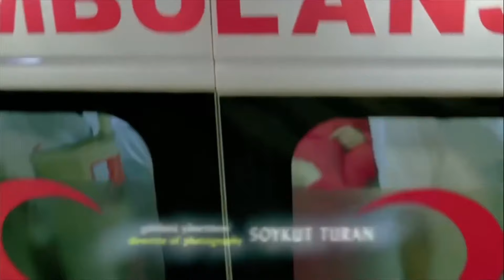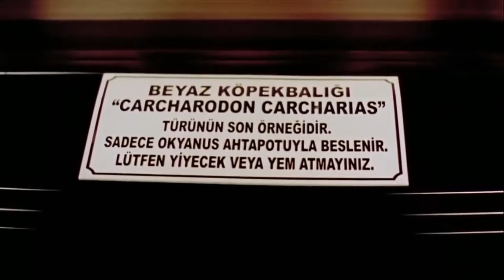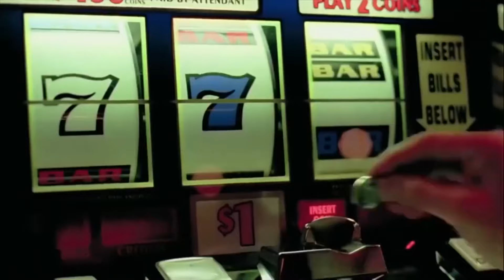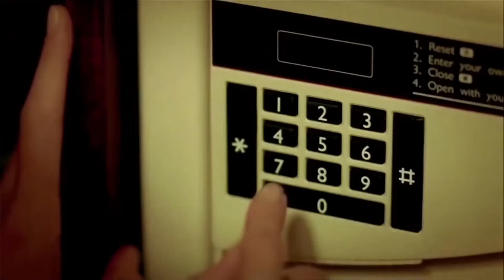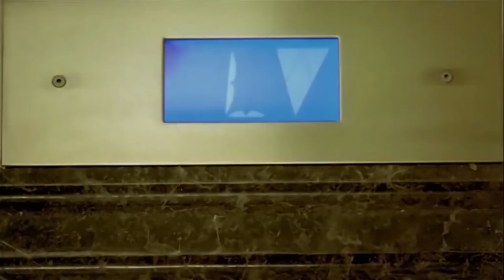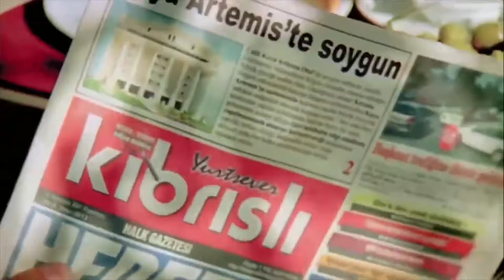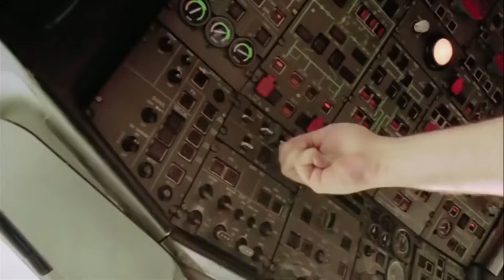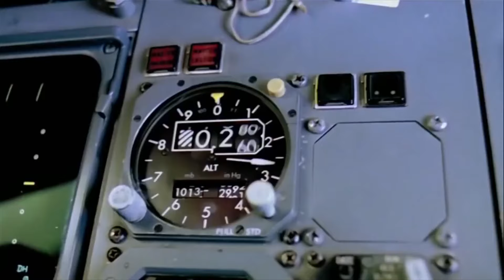Maskeli Beşler Kıbrıs | Özel Sahneler FULL HD (SANSÜRSÜZ) İzle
Sevimli ve sakar hırsızlar çetesi Maskeli Beşler, şanssız geçirdiği dönemlerden sonra suç işlememeye tövbe etmiş ticaretle uğraşmaktadır. Ancak suç dünyasının önemli isimlerinden Rocky Selim, kendilerine reddedilmesi güç bir teklifle gelir. Kıbrıs’ta bir kumarhaneyi soyacaklardır. Bir araya gelen ekip Kıbrıs’a hareket eder. Operasyon için yaptıkları planlar ve soygun çabaları çeteyi birbirinden komik süprizlerle karşı karşıya getirecektir.

Oyuncular: Şafak Sezer, Peker Açıkalın, Mehmet Ali Erbil, Aliye Uzun, Deniz Akkaya, Seray Sever, Melih Ekener, Cengiz Küçükayvaz,  Necmi Yapıcı, Erdal Tosun
Yıl: 2008
Tür: Komedi, Macera
Yönetmen: Murat Aslan
Senaryo: Murat Aslan
Yapımcı: Murat Akdilek, Ferdi Eğilmez
Görüntü Yönetmeni: Soykut Turan